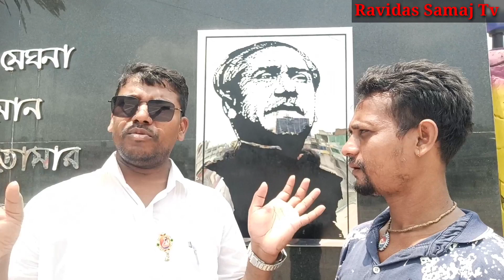গুরু রবিদাস প্রচার চরফ্যাশন বরিশাল || Ravidas Samaj Bangladesh || Best Turists Places in Bangladesh